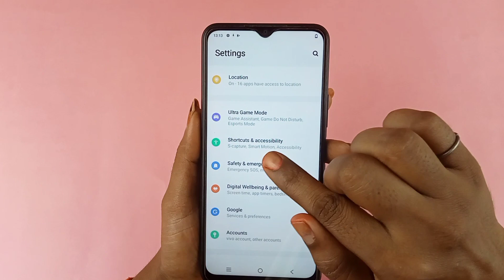Vivo y56 double tap on off screen / vivo y56 double tap turn on off screen setting / vivo y56 5g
Hello doston aaj ki is video mein humne aapko bataya vivo y56 mobile mein double tap on off screen setting on kaise kiya jata hai